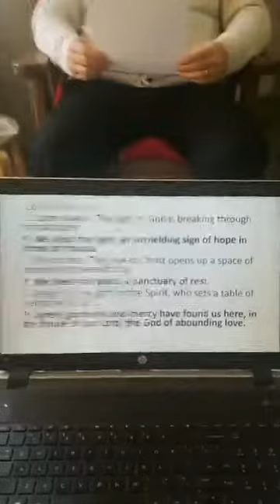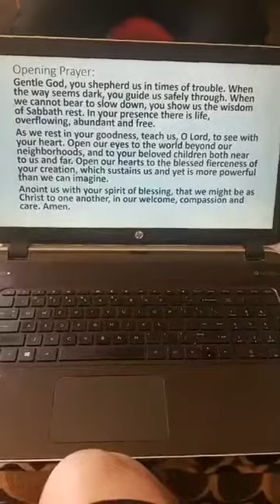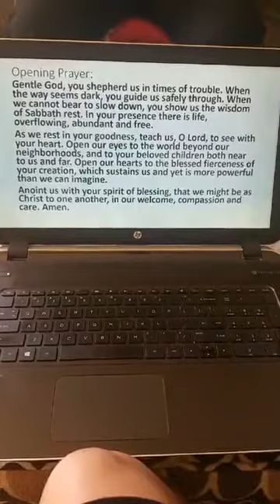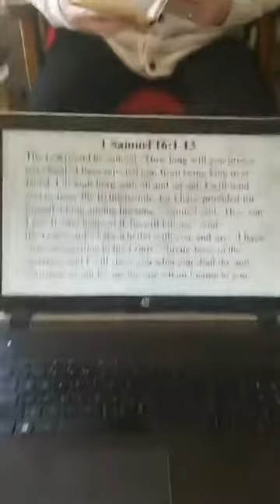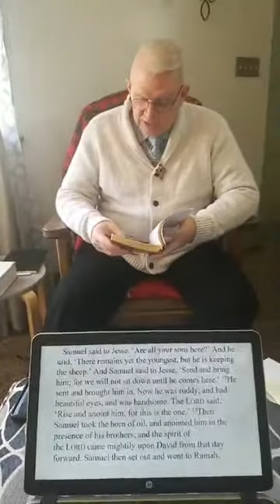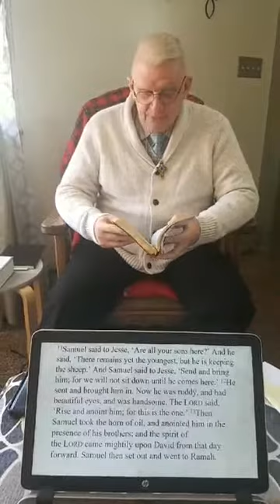10000000 833663750394382 5794616388612859442 n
Albright United Methodist Church's March 22nd Sunday Services - A special Corona Virus Service.